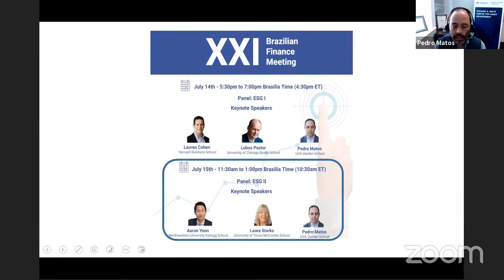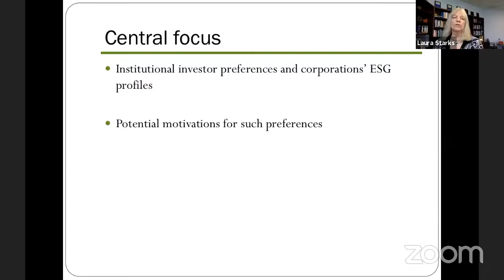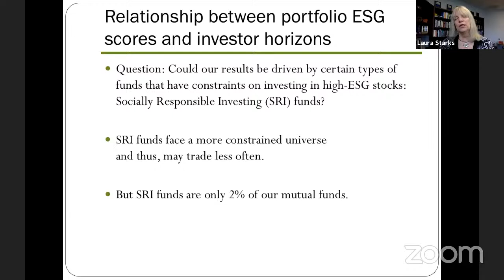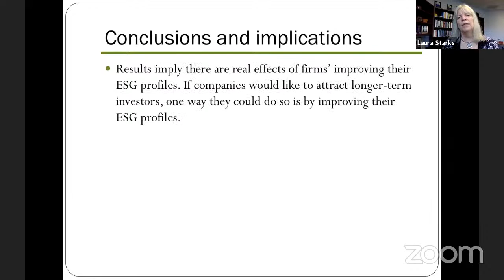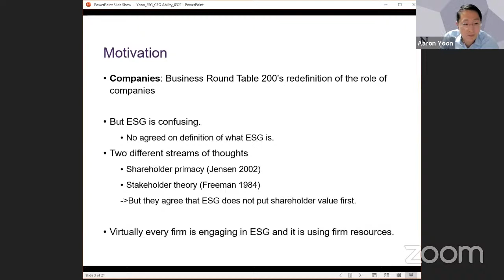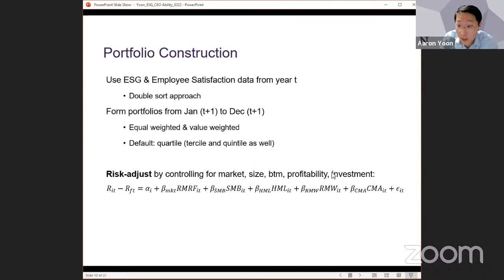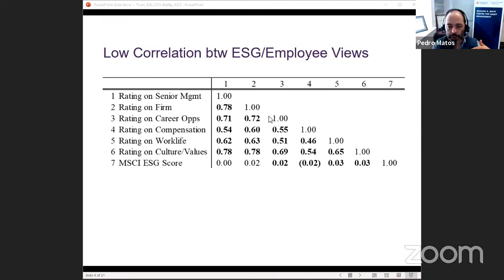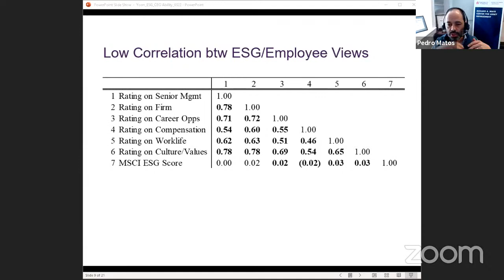SBFin 2021: ESG II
Presentations by Aaron Yoon (Northwestern Kellogg) and Laura Starks (UT at Austin)
Moderated by Pedro Matos (UVA Darden)
Organization: Ruy Ribeiro (Insper, Santander) and Alan de Genaro (EAESP-FGV)